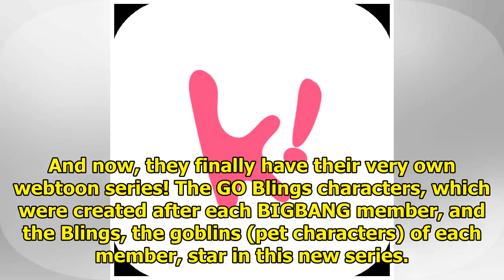BIGBANG Just Released Their Very Own Webtoon Series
The BIGBANG characters, GO Blings, have been made into a webtoon series! The series, which was joint...